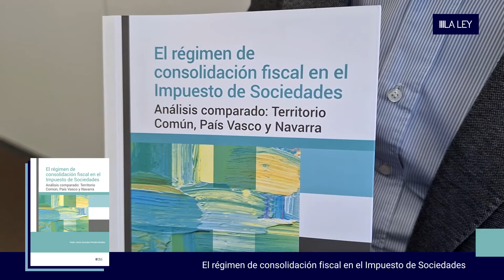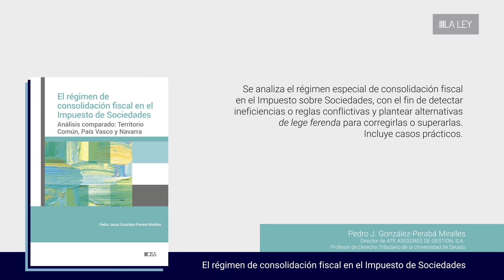El régimen de consolidación fiscal en el Impuesto de Sociedades | Pedro J. González-Perabá Miralles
Se analiza el régimen especial de consolidación fiscal en el Impuesto sobre Sociedades, con el fin de detectar ineficiencias o reglas conflictivas y plantear alternativas de lege ferenda para corregirlas o superarlas. Incluye casos prácticos.